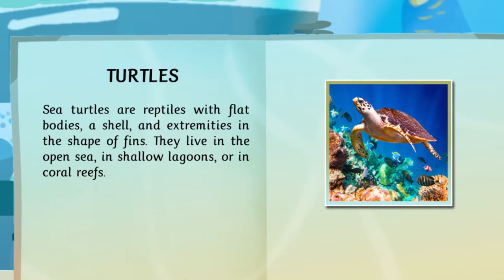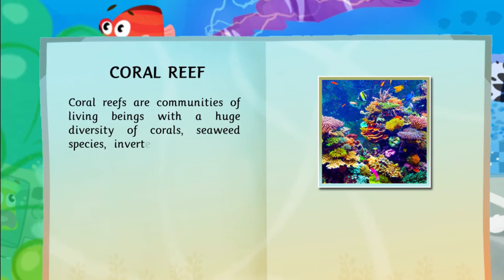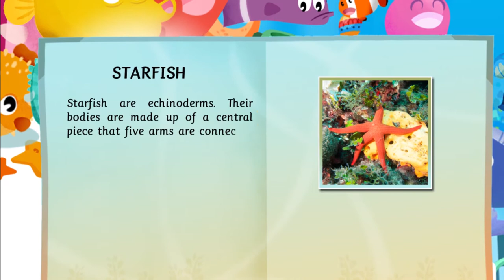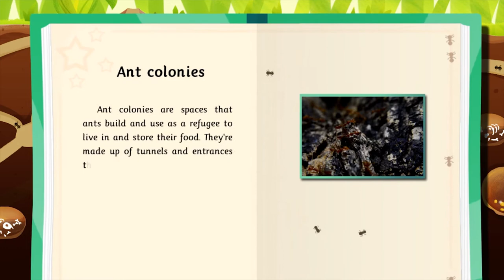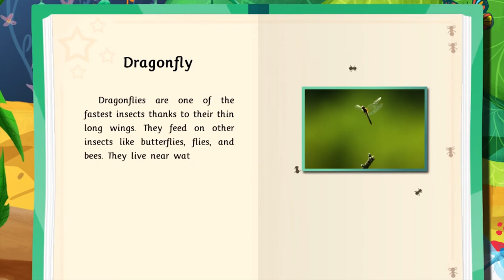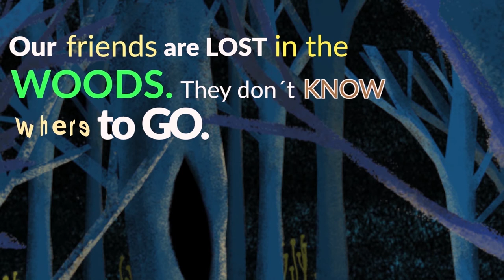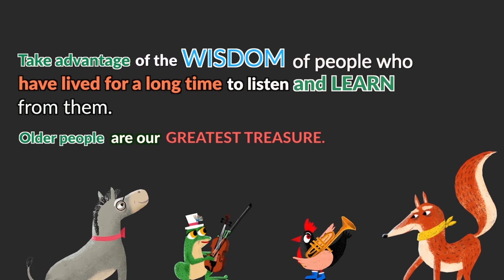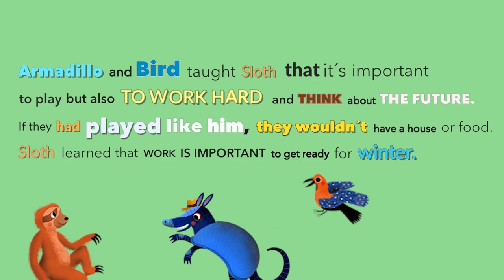Bed Time Stories with Your Favorite Animals - Educational Stories for Children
This video is a collection of fun stories for kids. It includes four stories featuring animals, perfect for sleeping time, that encourage important values. The collection is made up of "Reefcup", "The anthill", "The story of Seeds" and "Melody city".

Why is it good for children to see Smile and Learn’s videos?

*If you like our videos, download “The Smart Library” now. You’ll discover more than 30 interactive games and stories for children designed by educators. The stories are based on VALUES like friendship, respect, and generosity, and our games cover all of the MULTIPLE INTELLIGENCES. All our content is in SPANISH, ENGLISH, and FRENCH.